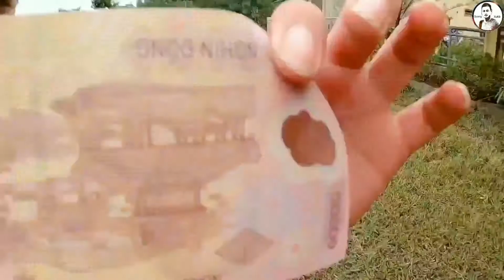Quang Xukê / Trận Chiến Thể Thao Chóng Mặt